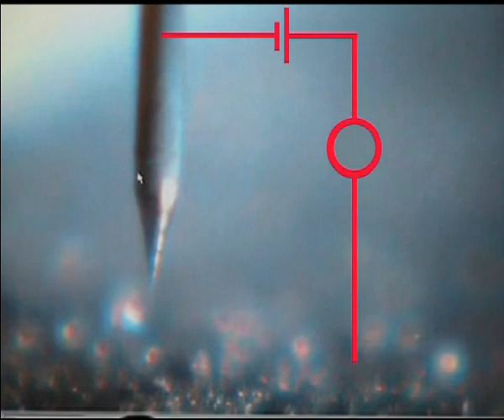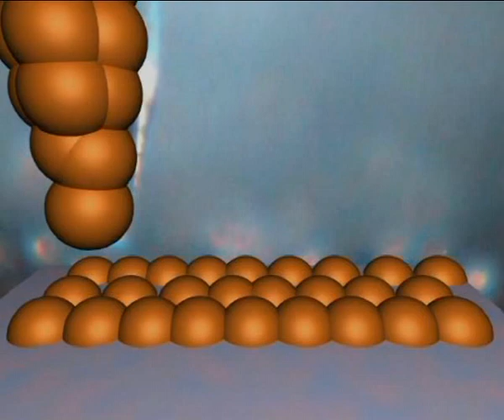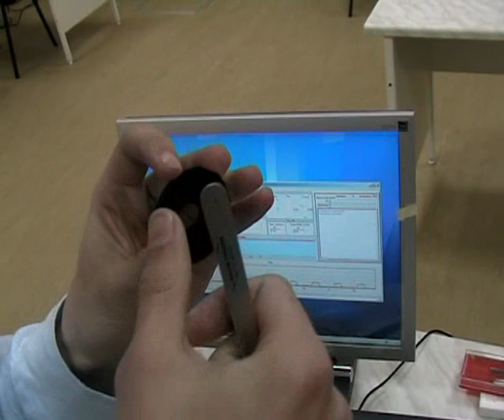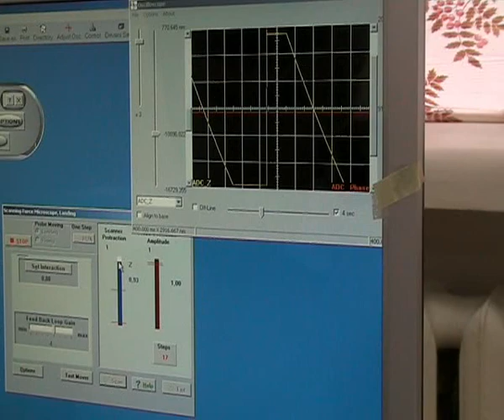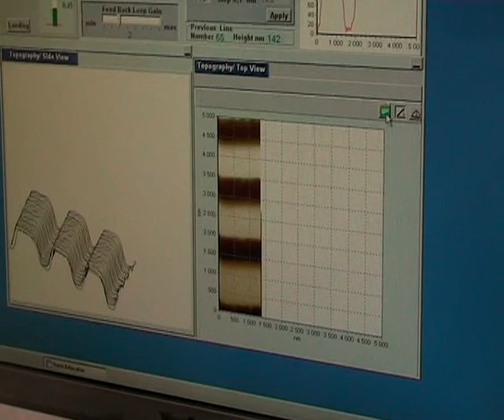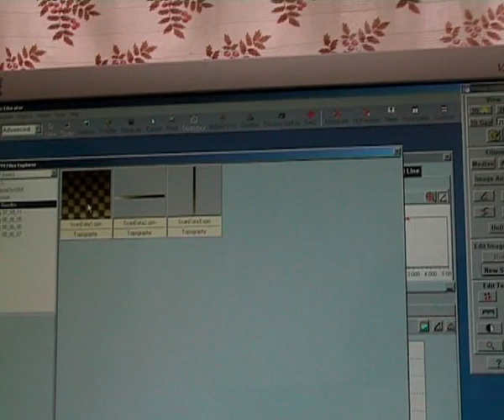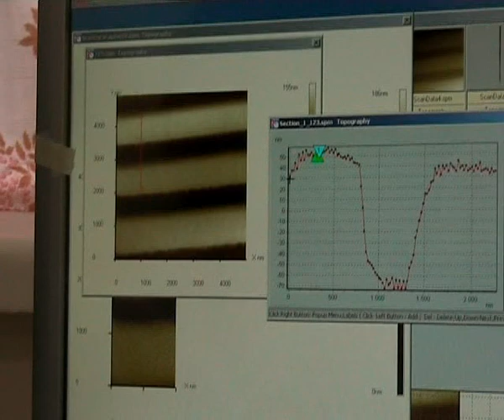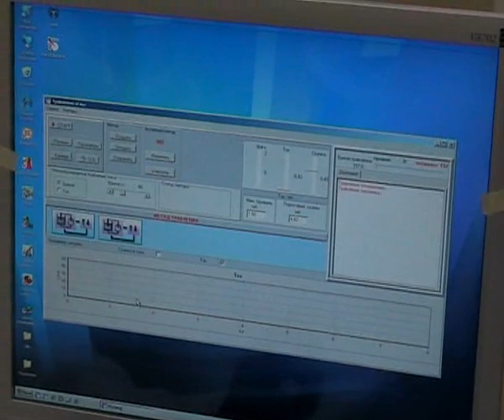Лекционная демонстрация: АТОМНО-СИЛОВОЙ МИКРОСКОП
АТОМНО-СИЛОВОЙ МИКРОСКОП демонстрационная запись лабораторной работы специализированного практикума для направления Прикладные математика и физика СТАРОГО ФИЗФАКА